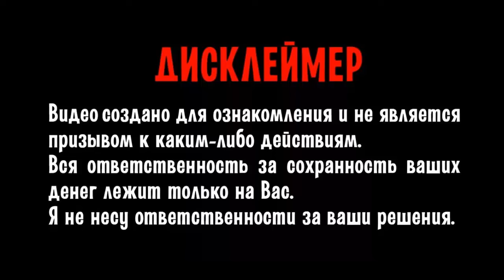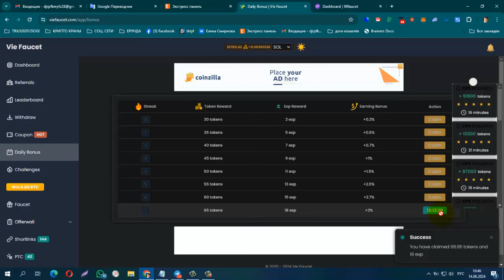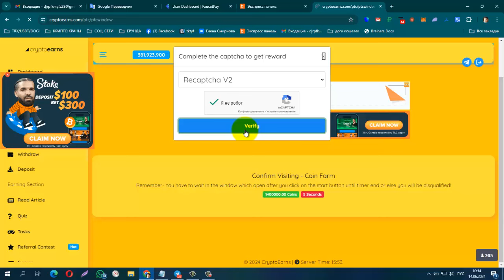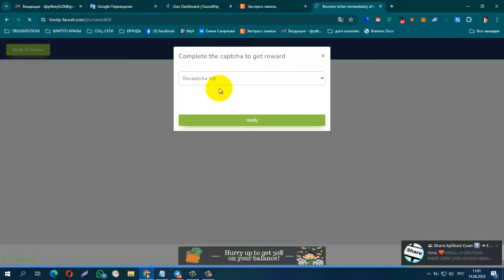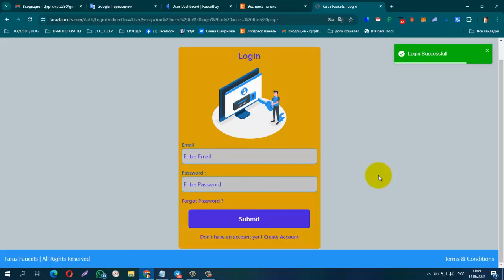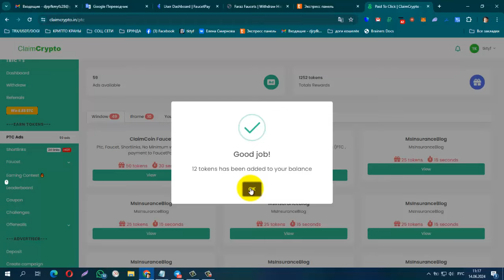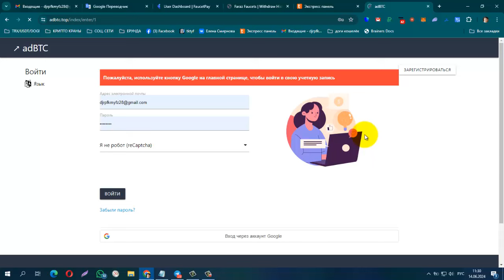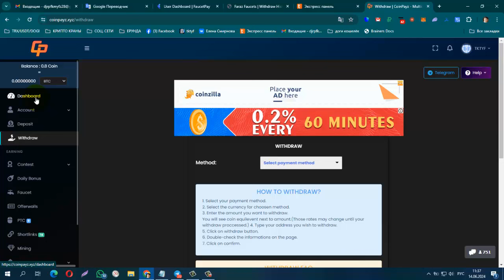Без вложений! Топ Крипто Буксы 2024 г